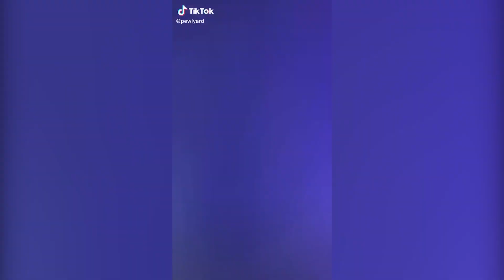Baby I'm Getting This Cheddar - TikTok Compilation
Cochise - Tell Em ft. $NOT